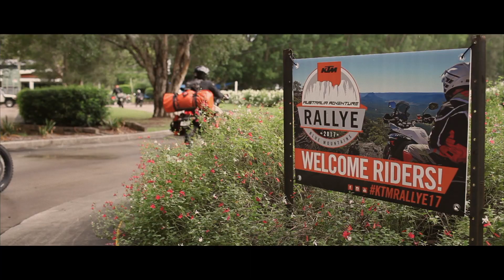KTM ULTIMATE RACE ANNOUNCEMENT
The ULTIMATE RACE is a special opportunity at the 2019 Merzouga Rally for the top two qualifiers from each KTM ADVENTURE RALLY this year to compete in an exclusive class at the Dakar series race in Morocco on a KTM 790 ADVENTURE R. Are you ready for the ULTIMATE RACE?